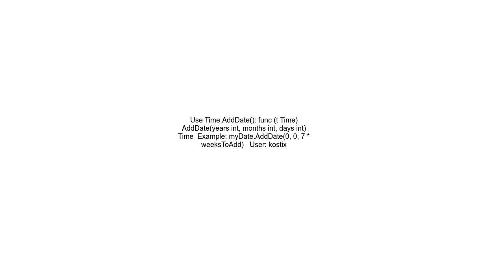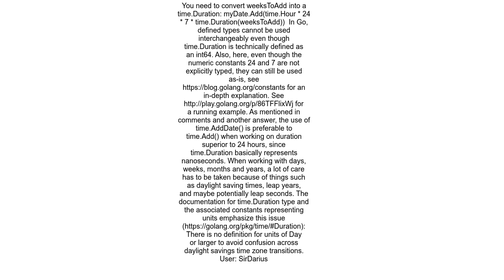Add days to date in Go